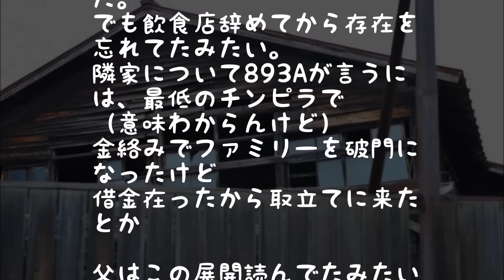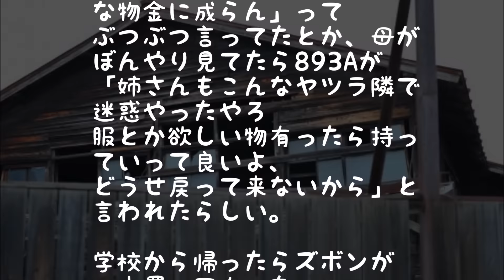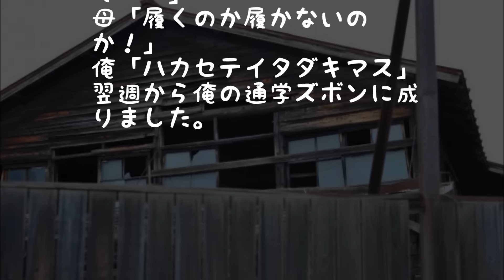【修羅場】母「お隣の893さんたち昼逃げしたらしいわよ」→ 結果ｗ